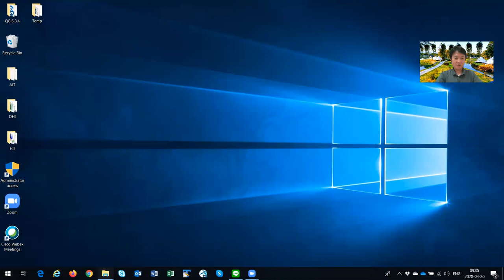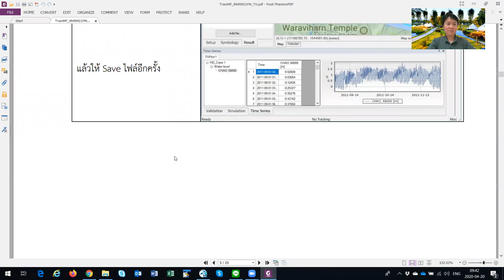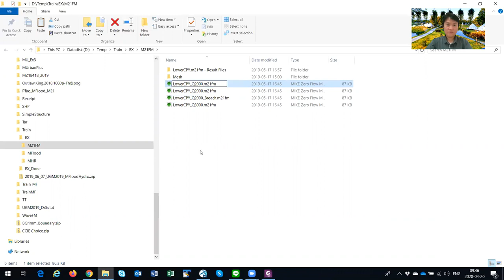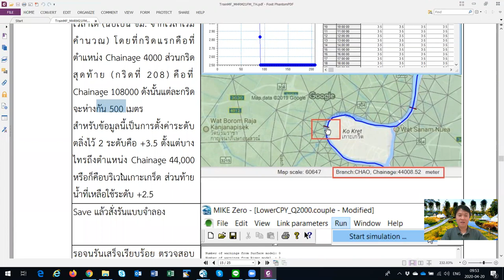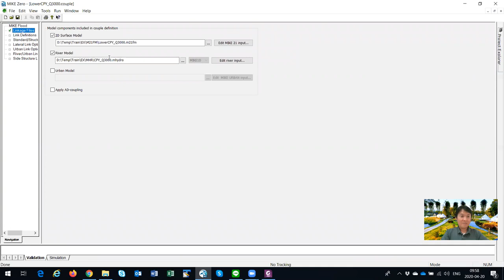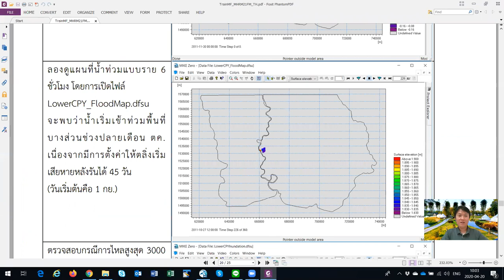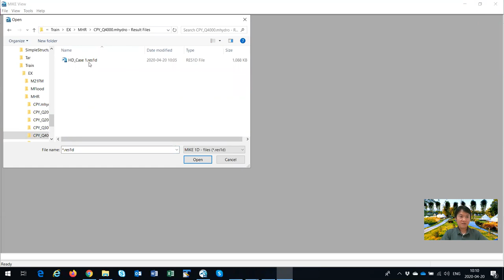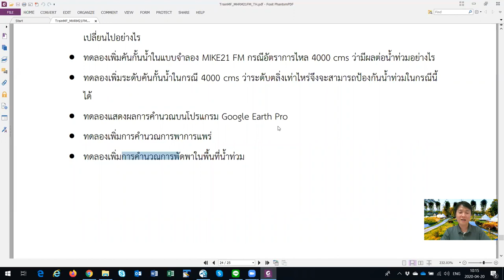Train MIKE Flood (ChaoPhraya Example)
ไฟล์และคู่มือประกอบการฝึกอบรมให้โหลดได้ที่

สำหรับแบบจำลองสำหรับการฝึกอบรมให้ไปที่ Link ด้านล่างนี้ แล้วไปที่ Download แล้วเลือกปีล่าสุด จากนั้นเลือกโหลดแบบจำลอง MIKE Flood (อาจต้องลงทะเบียนด้วย แต่ฟรีครับ) โปรแกรมที่ได้มาสามารถติดตั้งได้และใช้งานได้แบบ Demo โดยทันที

สำหรับท่านที่ต้องการ License เพื่อจะได้ทำตามแบบฝึกหัดนี้ได้ทั้งหมด จะต้องติดต่อมาที่คุณเมย์ที่ Email